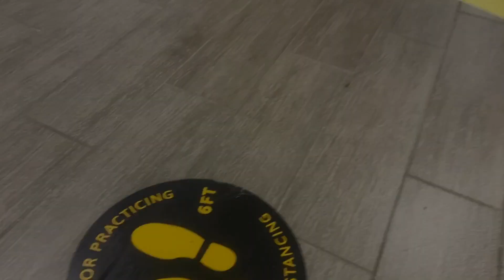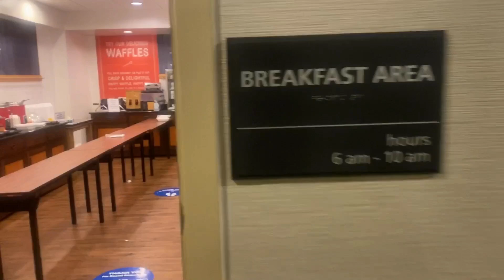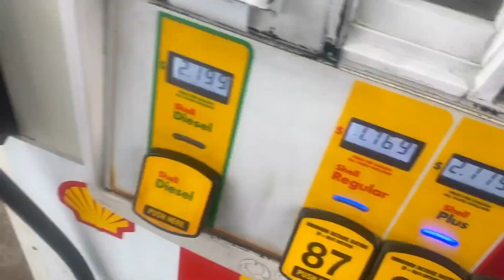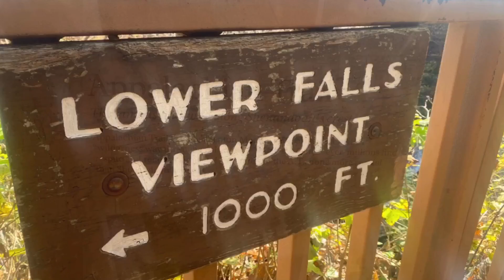Hittin’ The Road: “Rental” Van Life (part 1 - Shenandoah)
I set out to explore van life in a converted rental mini van for a week. Part 1 takes me up to Virginia and the Shenandoah Valley. A significant part of the famous Appalachian Trail, October brings heavy amounts of fall colors and majestic views from Skyline Drive (a 105 mile stretch of mountain roads)